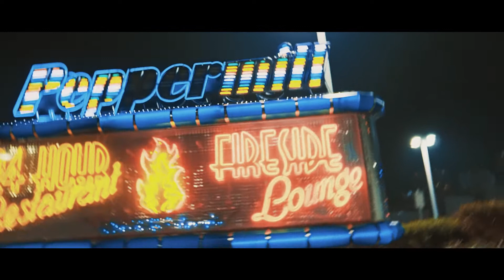Mayor - Tupay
“Tupay”1st video release from Touch it all 2 Mayor aka @MudDollaz I’m gonna Drop a video every month til I have 20k organic follower’s then I’ll drop TouchitAll2 on GuttaBoom/Empire so if it take 2 month’s or 2 yrs. it’s up to the supporter & fan’s.